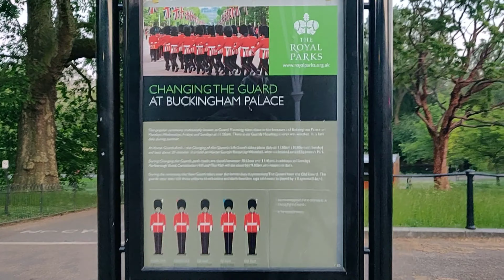തൃശൂർ ഭാഷയിൽ, 10 London Views | landmarks British Malayali Trending Mallu London Buckingham Palace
British Malayali Video മനസ്സിൽ  ഇപ്പോഴും  തൃശൂർ ഉള്ള മ്മള്.. എന്റെ  തൃശൂർ ചുള്ളന്മാർക് വേണ്ടി തൃശൂർ  ഭാഷയിൽ,  സൂര്യൻ അസ്തമിക്കാത്ത ഈ  സാമ്രാജ്യത്തിന്റെ ഒരു  കുഞ്ഞി വീഡിയോ